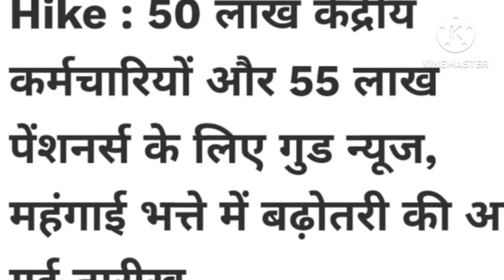48 लाख कर्मचारियों और 68 लाख पेंशनरों के 53% महंगाई भत्ता और एरियर की डेट हुई फाइनल।